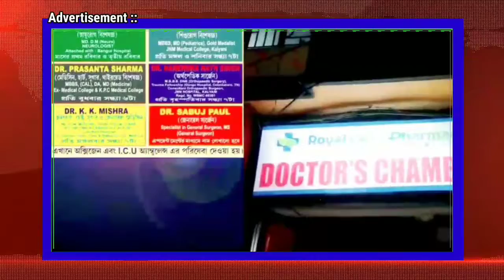কাঁচরাপাড়া ১৭ পল্লীর জগদ্ধাত্রী পুজোর উদ্বোধন করলেন রাজ্যের সেচ ও জল সম্পদ মন্ত্রী পার্থ ভৌমিক